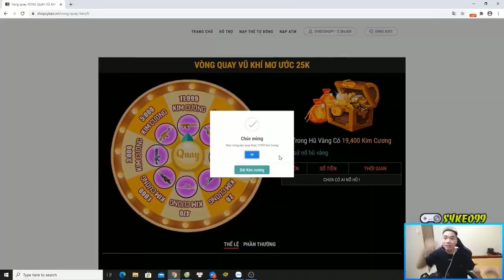Free Fire | Sỹ Kẹo Ngọt Vẩy Lục Auto Headshot Đảo Quân Sự 2.0